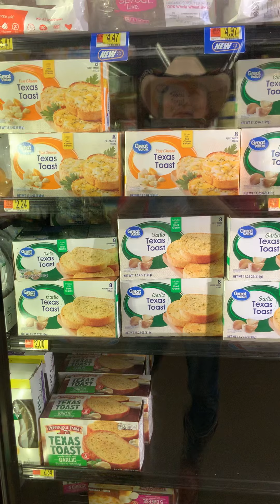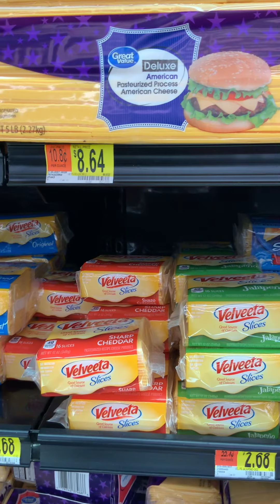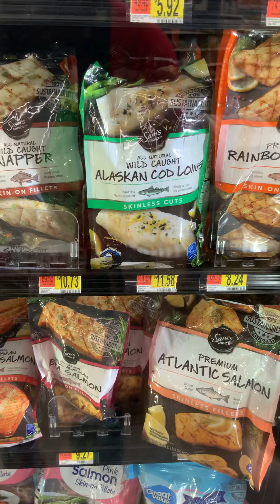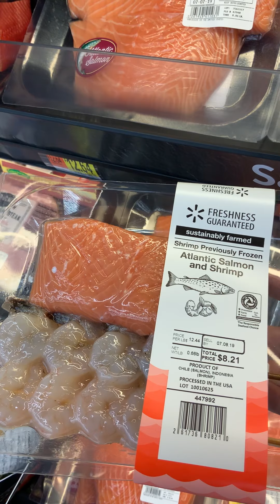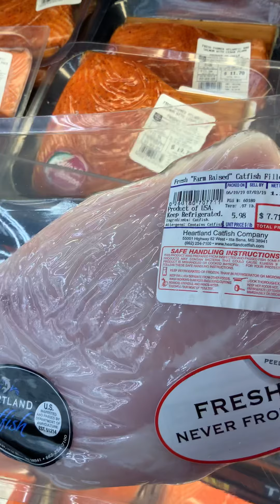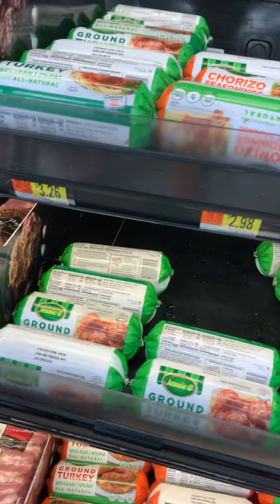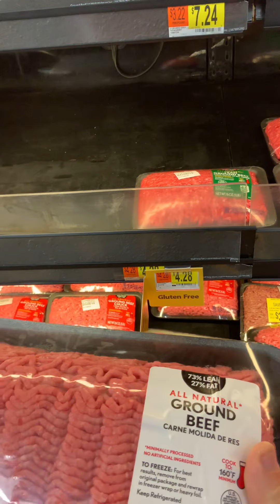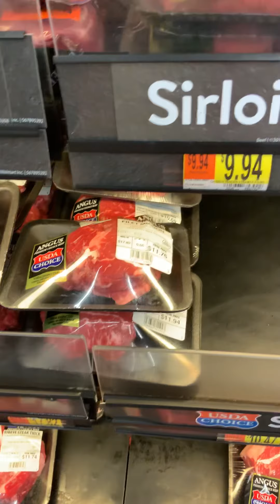E155 Walmart 003